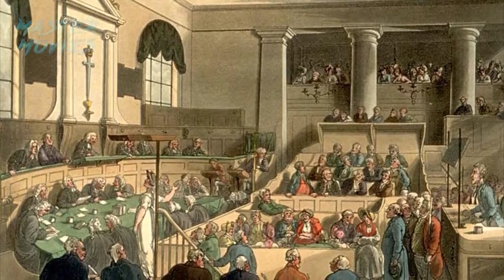El Clan Caníbal de Galloway: Se Comieron a 1000 Personas en una Cueva